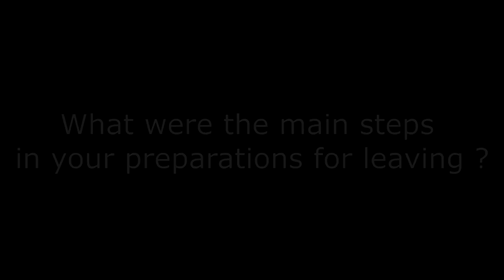Tounsi Lbarra -Episode 03 with Mariem Loukil | Fulbright USA